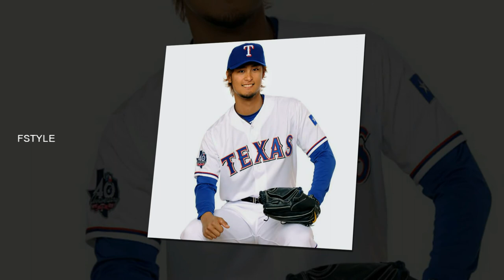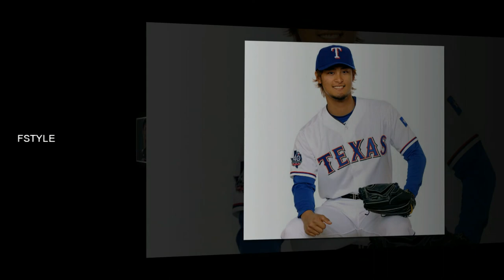Yu Darvish (2017) Fashion Style || Haircut, Body, Beard, Lifestyle, Tattoo Photos!!!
Japanese Starting Pitcher For The Los Angeles Dodgers of Major League Baseball Yu Darvish Fashion Style With Haircut, Body, Beard, Lifestyle, Tattoo, Unseen Photos 2017 HD.